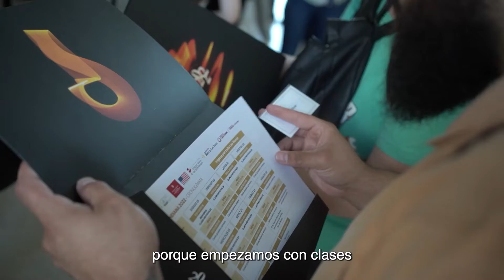Festival Indiana 2022 en el TB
Finalizó el Festival Indiana 2022 y sus protagonistas te cuentan cómo se vivió.

Encabezado por la prestigiosa violinista Mimi Zweig, profesora en la Jacobs School of Music y directora de la Indiana University String Academy, el Programa ofreció una serie de cursos grupales e individuales intensivos en los instrumentos de Jazz-Rock, violín, viola, chelo y piano.